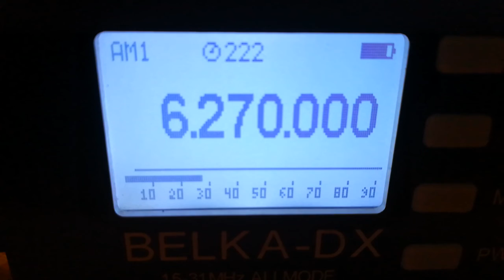Studio 52, 6270, 2022.01.01, 18.59 UTC